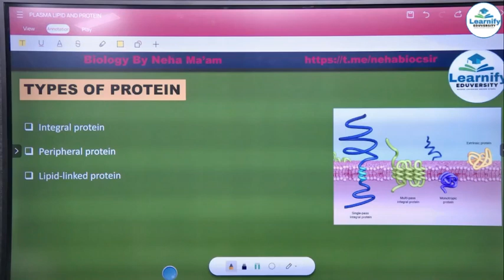Types of protein in plasma membrane | by Neha Ma'am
/ Learnify Eduversity